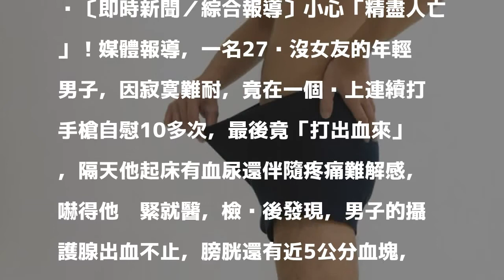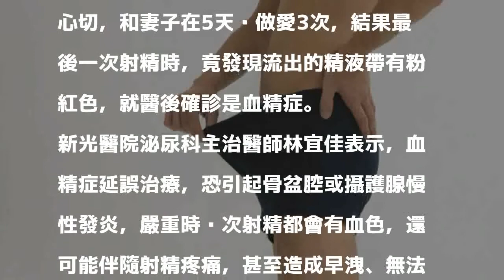醫病》沒女友27歲男一晚自慰10多次 竟「打出血來」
〔即時新聞／綜合報導〕小心「精盡人亡」！媒體報導，一名27歲沒女友的年輕男子，因寂寞難耐，竟在一個晚上連續打手槍自慰10多次，最後竟「打出血來」，隔天他起床有血尿還伴隨疼痛難解感，嚇得他趕緊就醫，檢查後發現，男子的攝護腺出血不止，膀胱還有近5公分血塊，經手術後才止血。醫師表示，血精症若未即時就醫，性功能恐會受影響。

發表評論評論如下。